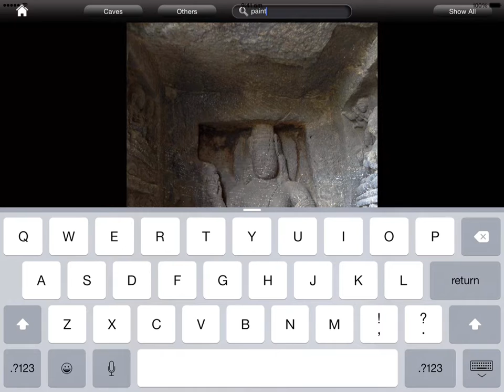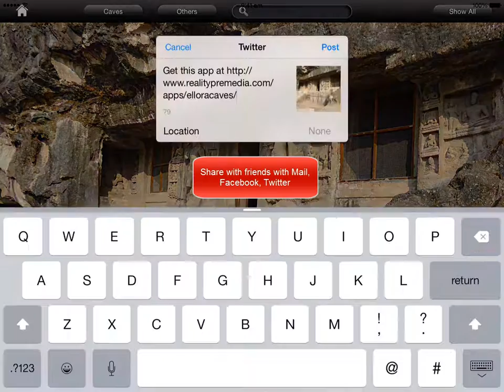Ellora Caves complect eguide mobile app with 100+ photographs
Ellora Caves are a complex of Buddhist, Hindu and Jain cave temples. There are 34 caves in all : 12 Buddhist caves (500-750 AD), 17 Hindu caves (600-870 AD) and 5 Jain caves (800-1000 AD).

Ellora app is a collection of 100+ photographs that will take through a photo journey of the caves so you can enjoy the intricate sculptures, information and stories behind each cave. This is one of the most comprehensive photo coverage of the Ellora Caves.